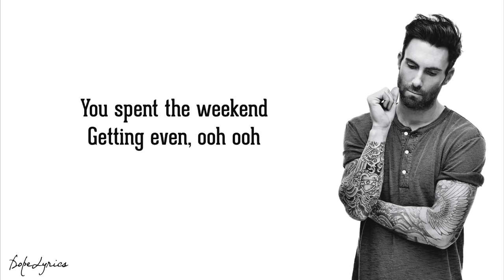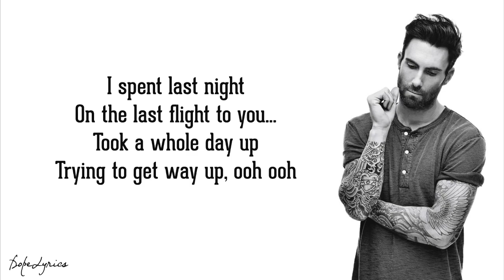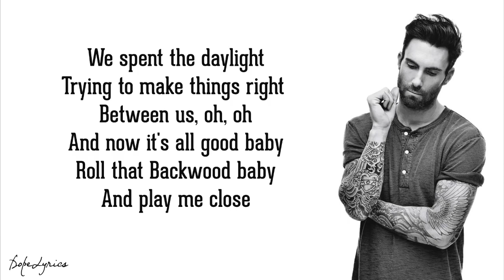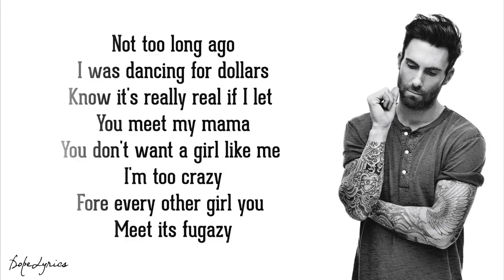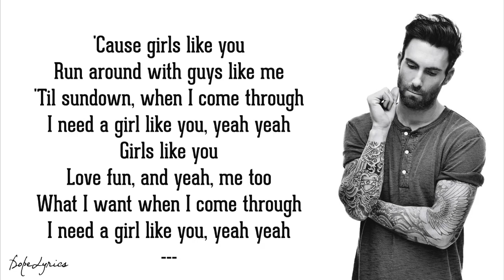Maroon 5 - Girls Like You (Lyrics) ft Cardi B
Source: DopeLyrics
Video lyrics by:
Video official: "Girls Like You” is out now.
"Girls Like You” is out now.

Maybe it's 6:45